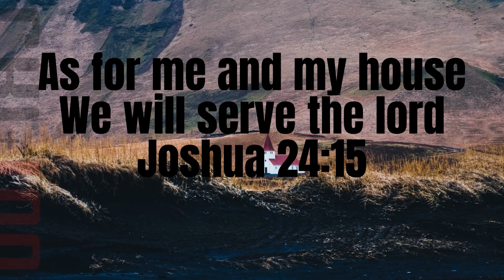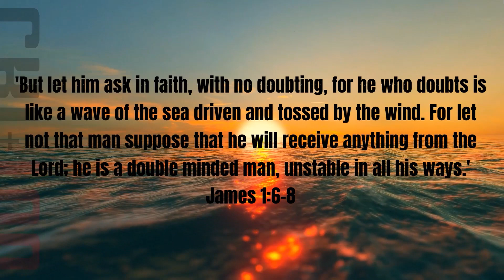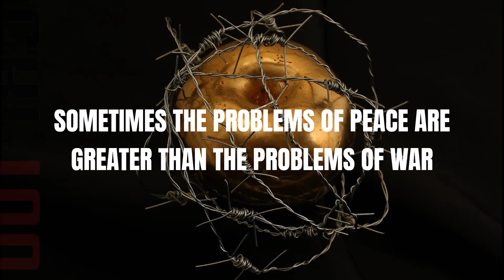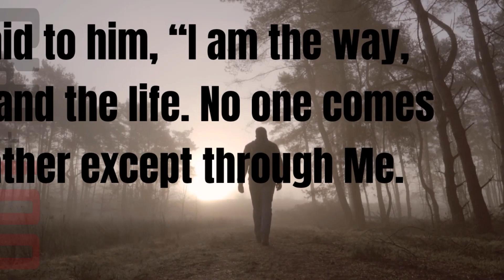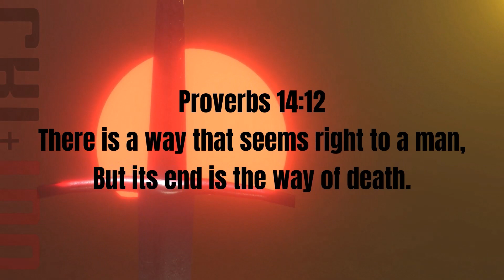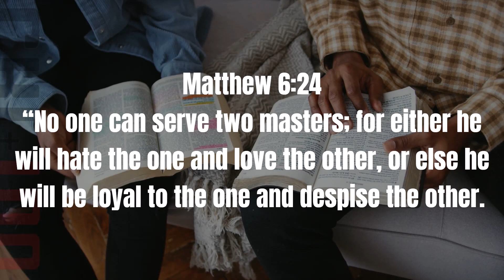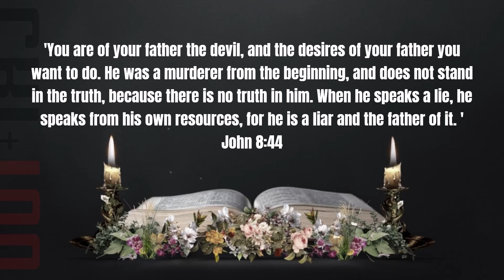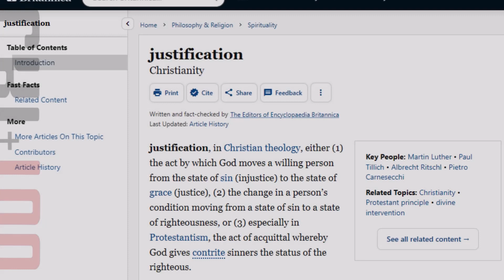We Will All Have To Choose!? | CHRISTIAN WISDOM & INSPIRATION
According to the definition of materialism, it is "the preoccupation with material things rather than intellectual or spiritual things." It is undoubtedly improper for a Christian to be concerned with material goods. That is not to argue that we cannot have material possessions, but for the Christian, the obsession with obtaining and maintaining "stuff" is dangerous. We hope that this video with audio from Billy Graham can teach us the importance of keeping the Cross before anything else in the world.

Our focus is to Inspire, Motivate and Empower Believers in their Christian walk to want to get closer to God.

VIDEO EDITOR- CKI100
NARRATOR- BILLY GRAHAM- BILLY GRAHAM CLASSICS (choices)
THUMBNAIL ARTIST- CKI100